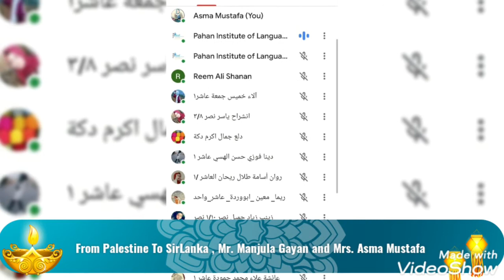To SirLanka, Global Education Project. Asma Mustafa